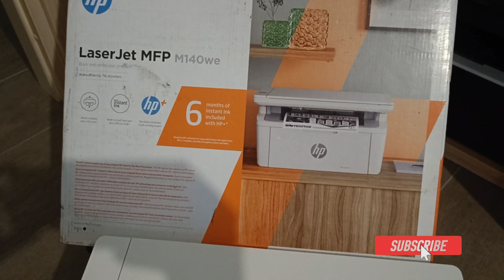HP Laserjet - Hard reset/factory reset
Vi mostro come effettuare l'hard reset della stampante HP Laserjet M140we, ma credo la procedura sia utilizzabile anche per altri modelli.

Faccio questo video in quanto i passaggi mostrati non sono riportati sulle istruzioni. Ho ottenuto tali info contattando direttamente il supporto HP. Con questo video spero di non farvi perdere lo stesso tempo che ho perso io :)